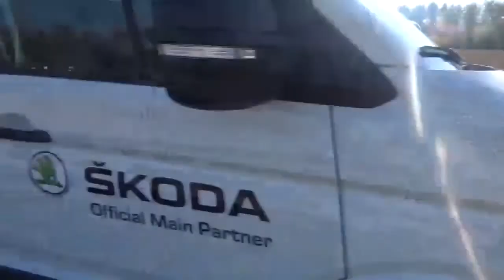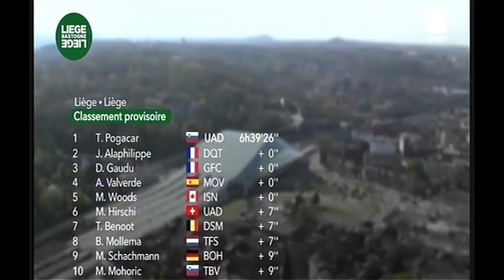Liège-Bastogne-Liège 2021 MIX Tadej Pogačar